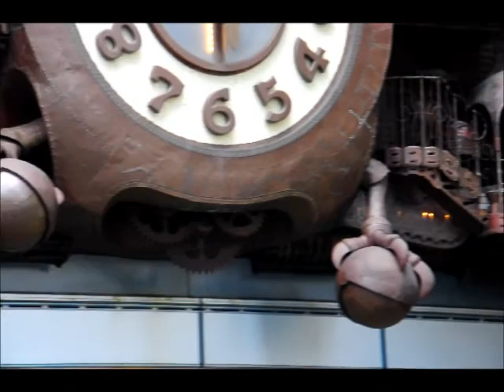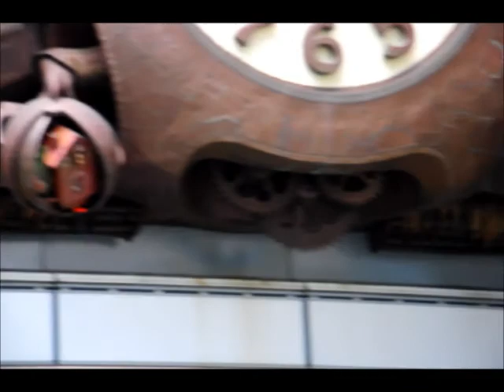Msg for Lai Hock on his graduation!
To Lai Hock,

Have fun. Message from me in Tokyo.

David Chew